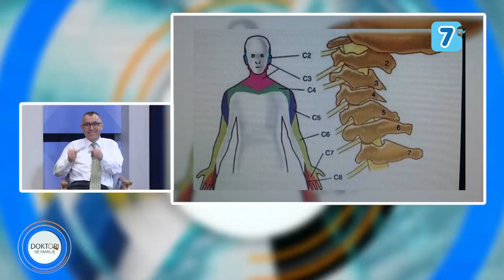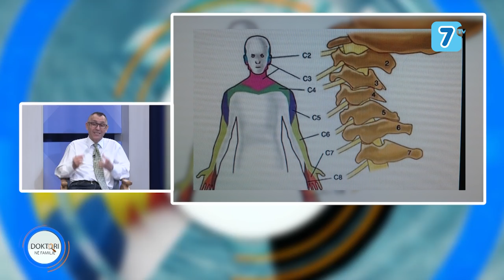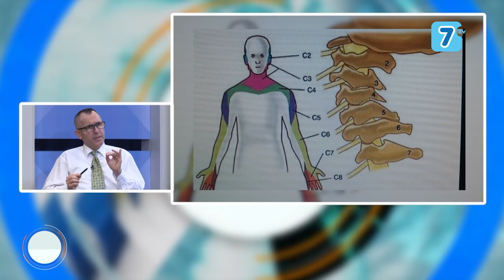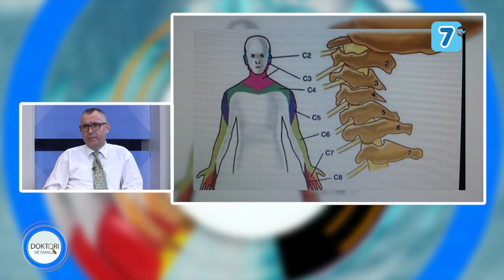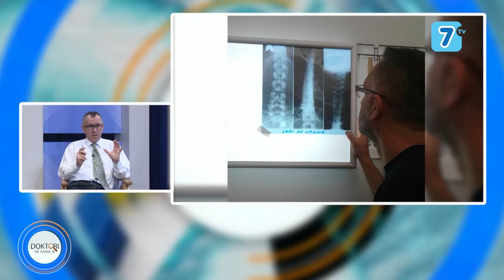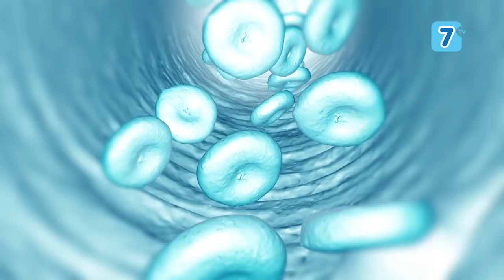Doktori ne familje - Spondiliartroza. Ne studio me Dr. Idris Isa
Nese keni dhimbje te vazhdueshme  te shtylles kurizore ne nivelin e qafes, shpines, ose te mesit ju mund te diagnostikoheni me Spondiliartroz. Ne shfaqjen e saj ndikon mosha,profesioni,obeziteti si dhe gjenetika.
Per te na dhene nje informacion te plote per Spondiliartrozen kam te ftuar ne studio Dr. Idris Isa Mjek Fizioterapist i diplomuar ne Universitetin e Sarajeves.